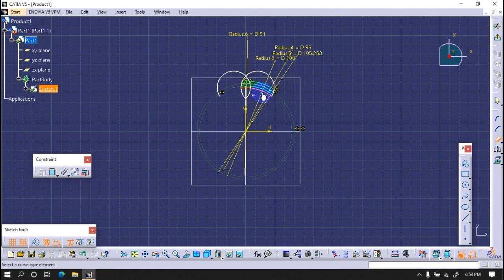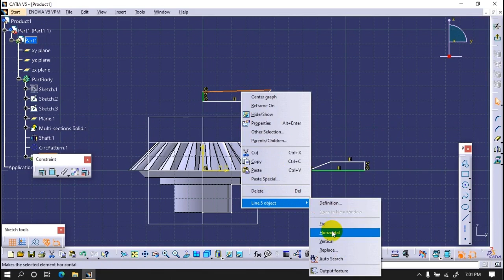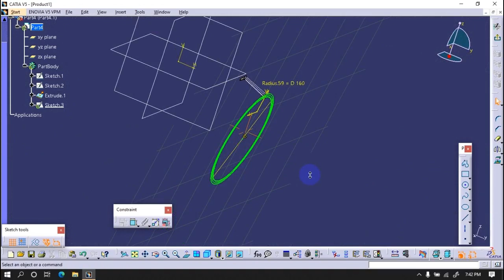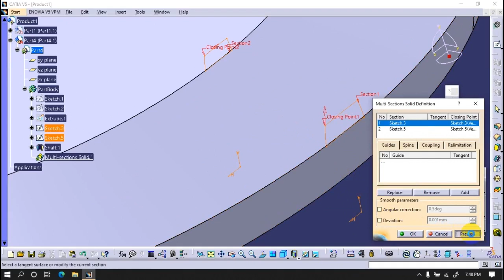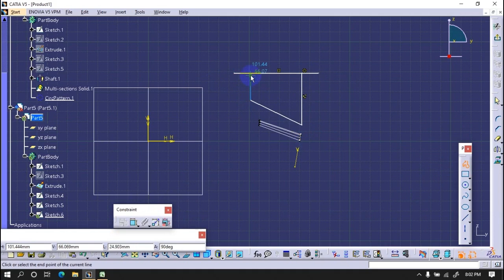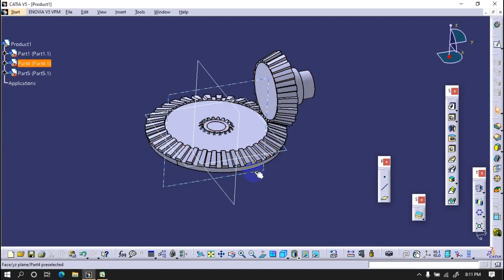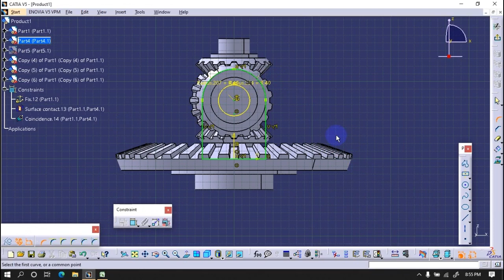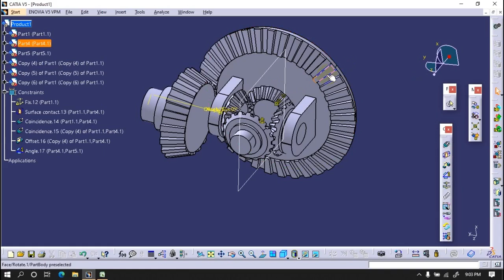Modelling of Differential Gears in Catia V5